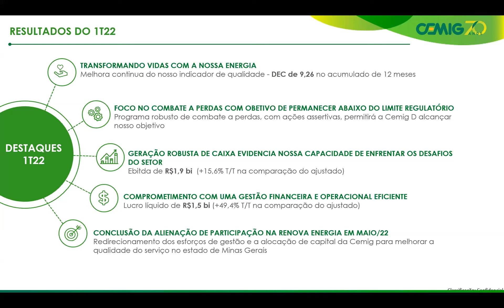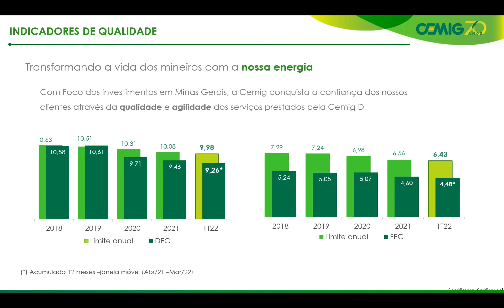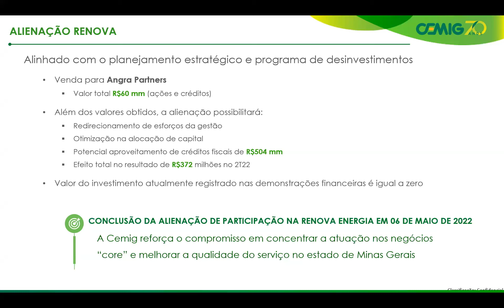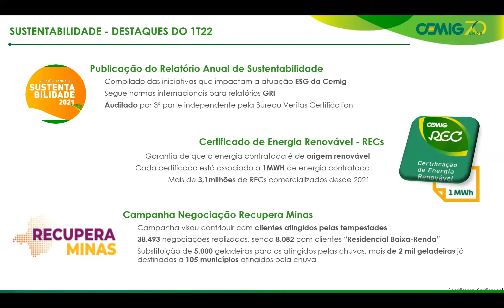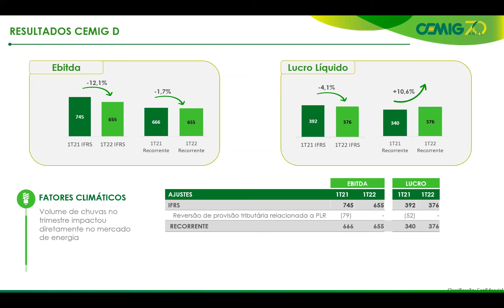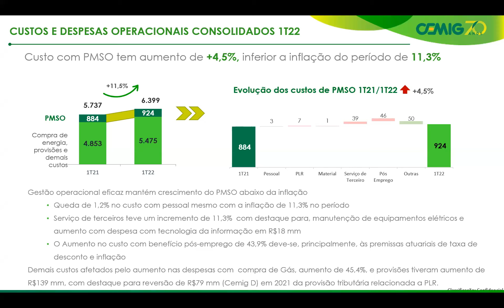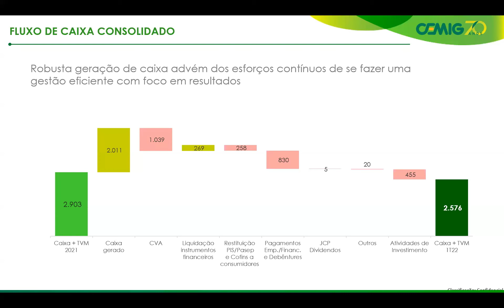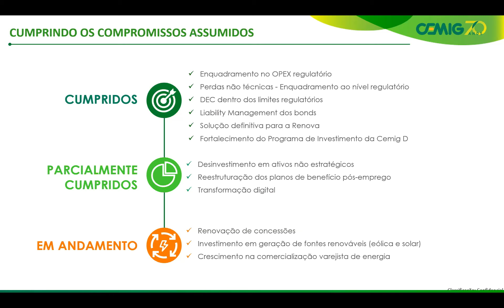Divulgação de Resultados Cemig 1T22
Assista à apresentação realizada para a divulgação dos resultados relativos ao 1° Trimestre de 2022